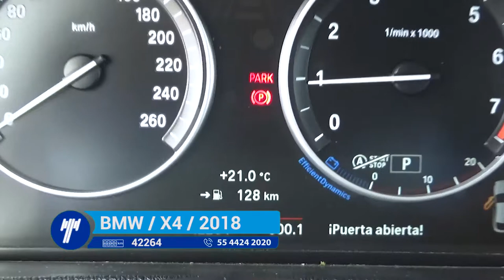BMW / X4 xDrive 28i X Line Automática / 2018-J0W45908